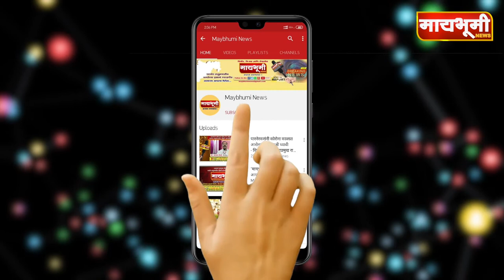Shirdi | शिर्डी येथील कोवीड सेंटर पूर्वी प्रमाणे सुरू करावे maybhuminews # shirdi